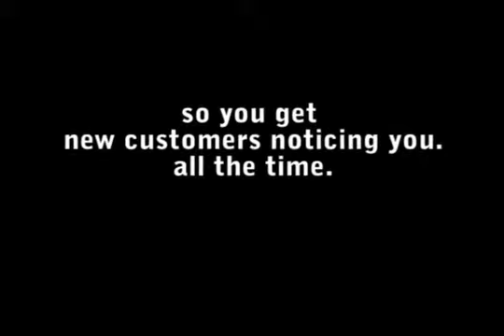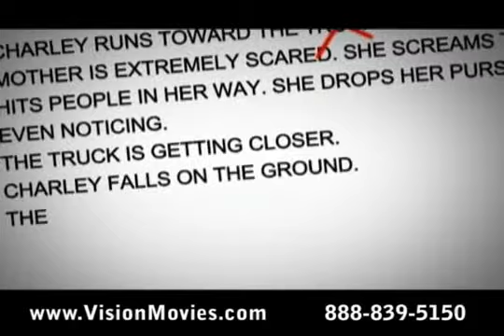Miami Video Production Company reel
Did you know that an Internet Video can put MONEY IN YOUR POCKET? We create professional Internet videos, TV commercials, Industrial and Training videos, that get you clients THAT BUY!
Vision - Film and Television Production - the leading production company for small and growing business.